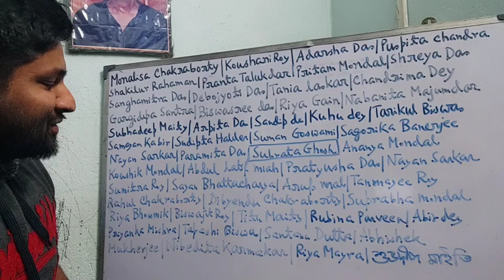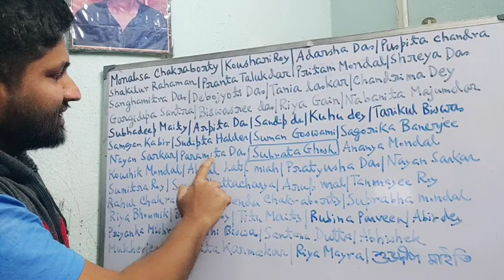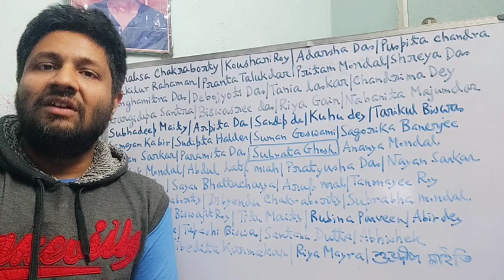TET Results Published No of Students Qualified from my WBCS Batch SUKALYAN Karmakar ACTO WBCS 2011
new psychology online batch wbcs optional